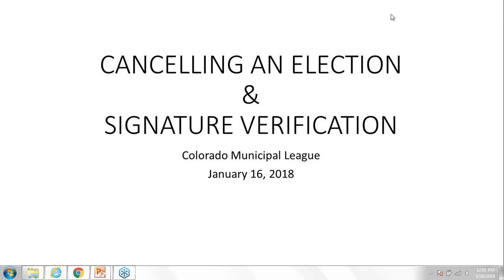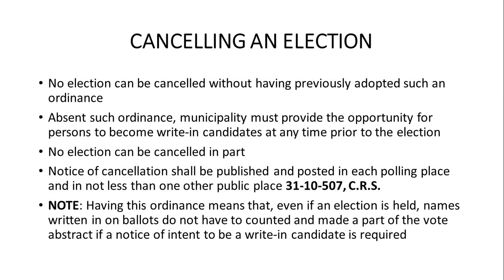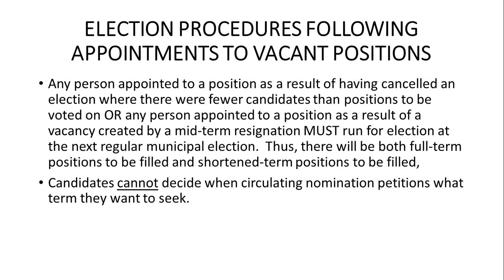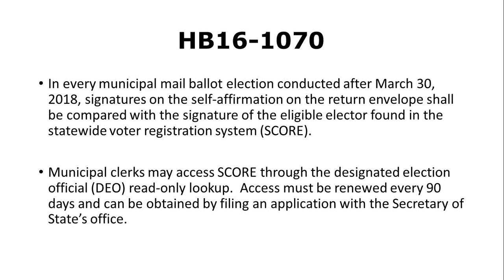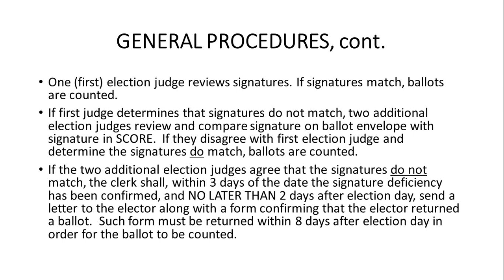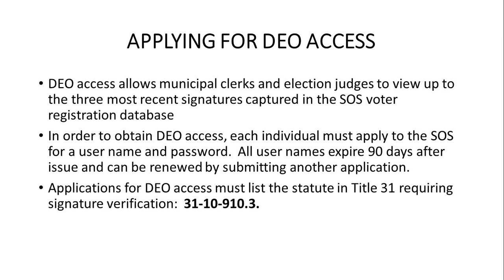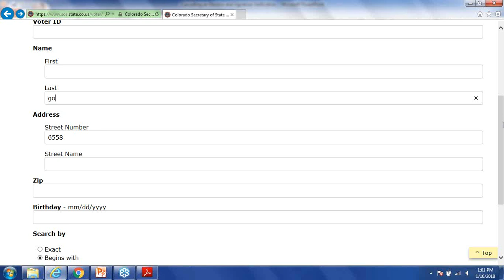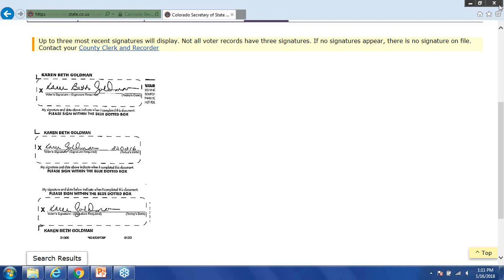Webinar: Canceling an Election & Signature Verification